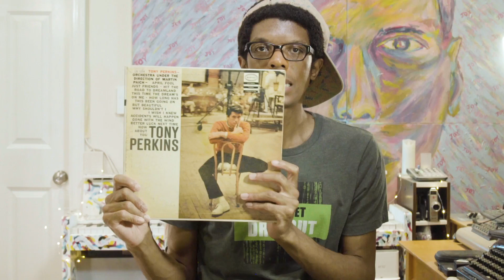Tony Perkins (Orchestra Martin Paich) - Album (Vinyl Record) UNBOXING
looking at & unboxing what's inside of this vinyl record music album…
Tony Perkins (Orchestra Under the Direction of Martin Paich) - LP - Tony Perkins (Author), Marty Paich (Author)
amazon finds…

Anthony Perkins - Orchestra Martin Paich (Vinyl)

wanna be a part of the fun? 🤩 drop a message!

with the help of the sony a7sii, apple iphone x, rarevision vhs iphone app & sony rx0ii back-bone ribcage adapter

xbox dreamcontroller
8bitdo sn30 pro controller

geekhom spatulas
calphalon pan
smart waterh bottle

portable fan
kingcamp folding table
anker mini portable charger
anker portable charger
flameless candles
white fairy lights

// EQUIPMENT/SOFTWARE
(what’s used to make these videos)
sony a7sii
sony rx0ii modified back-bone ribcage adapter
dji osmo pocket
canon 24-105 l lens
rode videomic pro+

// MAIL
(send a postcard or something to check out!)
Steven Allen
Prillen
450 Lexington Avenue #1304